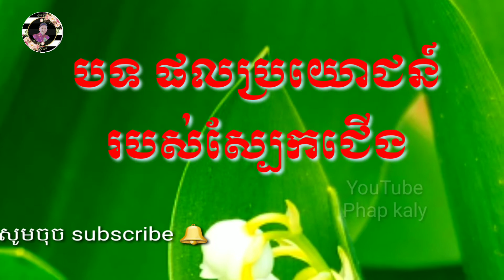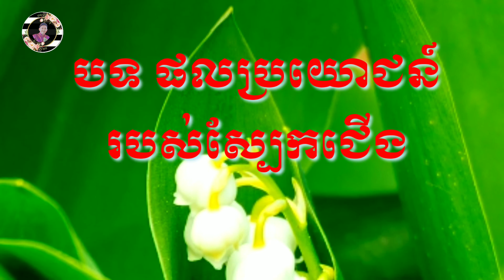បទ ផលប្រយោជន៍របស់ស្បែកជើង. Useful of shoes song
this song is for teacher